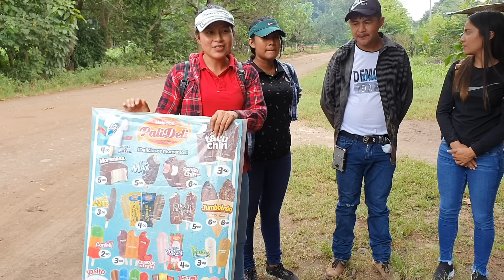Doña Cruz Llego Llorando Pidiendo Ayuda Y Hoy En dia Recibio Buenas Noticias| Vean Quie La Ayudo?